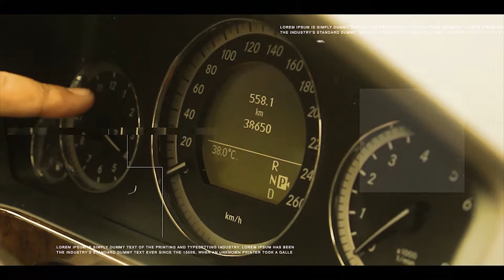KAKI-KAKI BARU E300 W212 ENAK BANGET BUAT LARI DI TOL (REALVLOG)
Mobil Mercedes-Benz E300 W212 Avantgarde Panoramic Moon Roof ini belum 100% kita garap. Baru sekitar 80%, yaitu kita baru ganti semua bagian kaki-kakinya, gearbox matic, engine dan eksteriornya. Masih ada PR yaitu interior, soundsystem, AC, dan premium coating lagi baru kita kirim ke SmartBuyer nya yaitu Mas Recky di Surabaya.

MERCY-KAN LAH MERCYMU! BE A SMART BUYER!